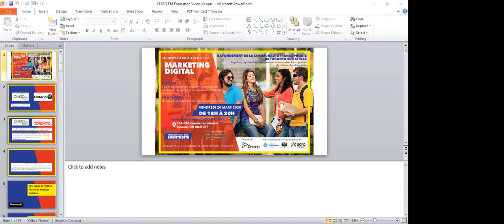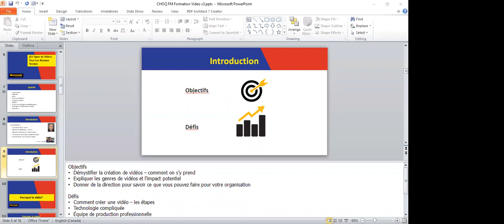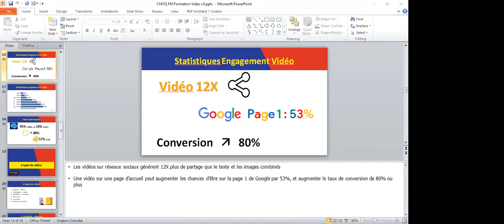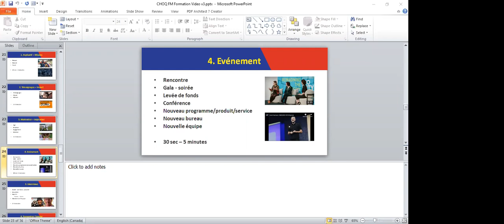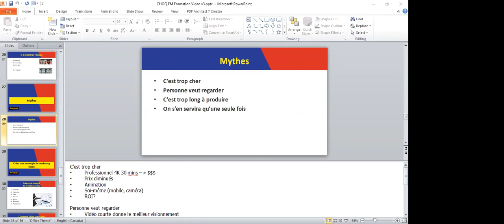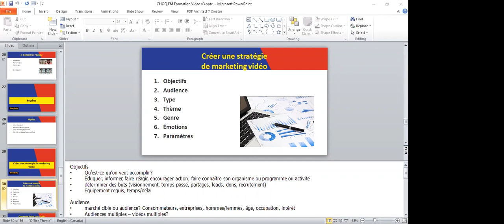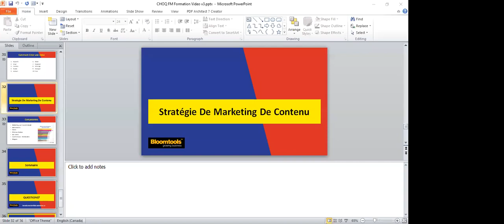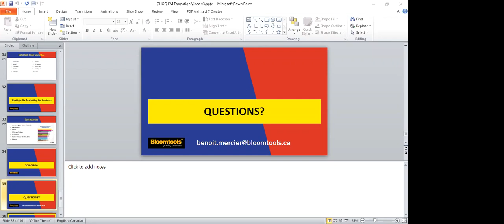Découvrez 5 types de vidéos qui vont améliorer votre stratégie de marketing par Benoit Mercier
Benoît Mercier est consultant Web chez Bloomtools. Cet atelier s’inscrit dans le cadre de notre projet Rayonnement de la communauté francophone de Toronto sur le web. Original, ce concept  avant-gardiste  consiste à développer et offrir une vitrine audiovisuelle à une série de contenu numérique de qualité sur les services et activités des organismes et entreprises francophones du milieu culturel local pour renforcer leur présence sur le web. Il illustre, encore une fois, la triple vocation de modernité, de participation active et de proximité de la radio CHOQ FM 105.1.

Ce projet est financée en partie par le gouvernement de l’Ontario sous le volet communautaire du Programme d’appui à la francophonie de l’Ontario.